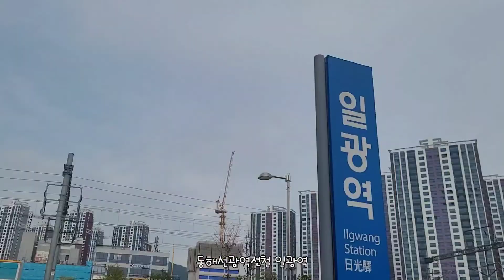동해선광역전철 일광역 2021.8.31화